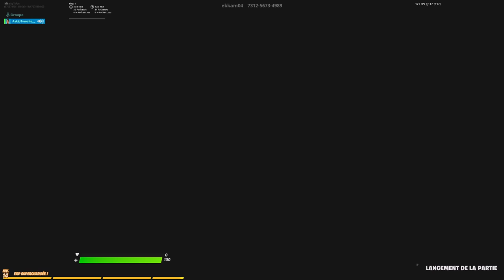Diffusion en direct de Lucaas89